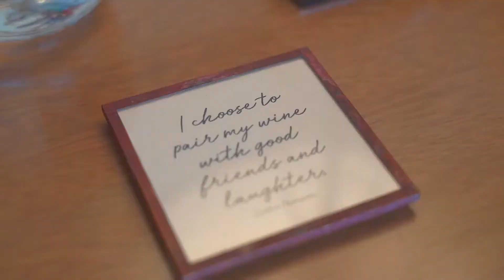Real Estate videos in PUNTA MITA - PUERTO VALLARTA -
Quote with us today and get great benefits.
Professional videos, drone use, 4k cameras. Let professional videographers take care of showing your property and transmitting emotions.

Cotiza hoy con nosotros y obten grandes benificios.
Videos profesionales, uso de dron, camaras en 4k. Deja que los camarógrafos profesionales se encarguen de mostrar tu propiedad y transmitan emociones.